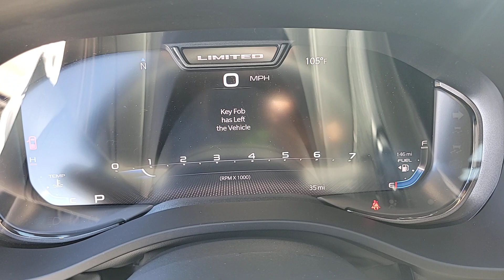2023 Ram 1500 Las Vegas, North Las Vegas, Henderson, Summerlin, Pahrump 00830929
Bright White Clearcoat New 2023 Ram 1500 Limited available in 6520 Centennial Center Blvd., Las Vegas, Nevada at Prestige CDJR. Servicing the Las Vegas, North Las Vegas, Henderson, Summerlin, Pahrump area.

Prestige CDJR
6520 Centennial Center Blvd

Bright White Clearcoat 2023 Ram 1500 Limited 4WD 8-Speed Automatic HEMI 5.7L V8 Multi Displacement VVT eTorque Price includes the following incentives: $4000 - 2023 RAM National Retail Consumer Cash (Type 1/B) 23CP1. Exp. 09/05/2023